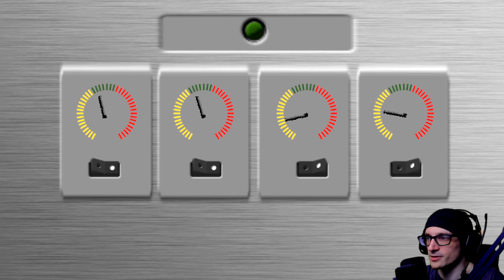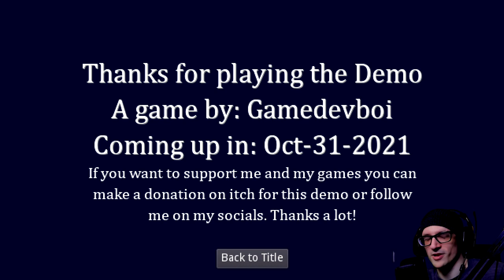RE4-Like Retro Cosmic Survival Horror set in Argentina? | Versteckt (Demo)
RE4-Like Retro Cosmic Survival Horror set in Argentina? | Versteckt (Demo) - Versteckt (the hidden) is a Cosmic Survival Horror PS1 style game set in the woods near Bariloche, Argentina.